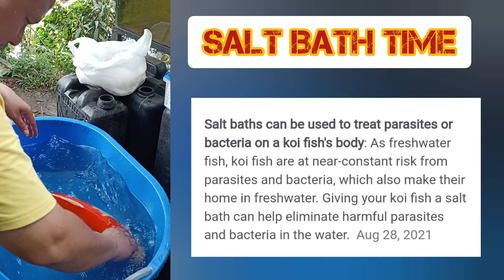Koi Bowling|Koi Salt Bath|Nishikoidaki (lifting koi using barehands)